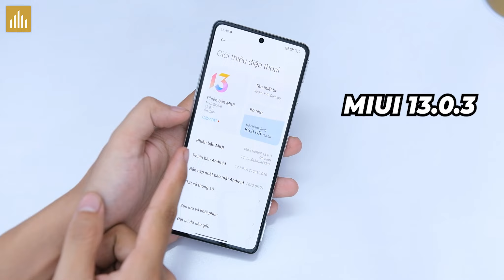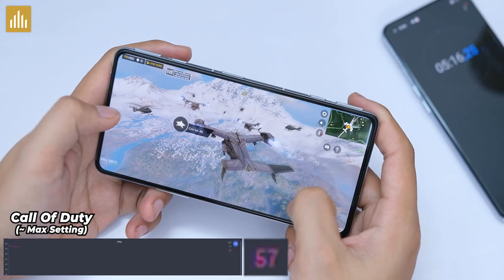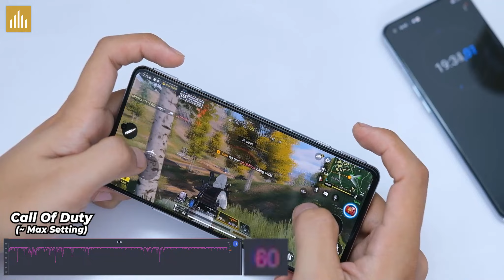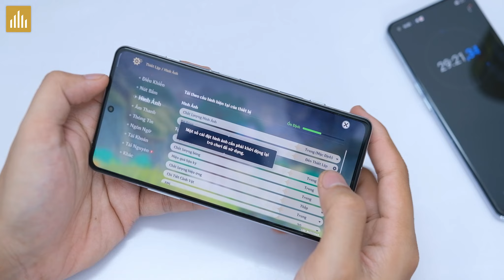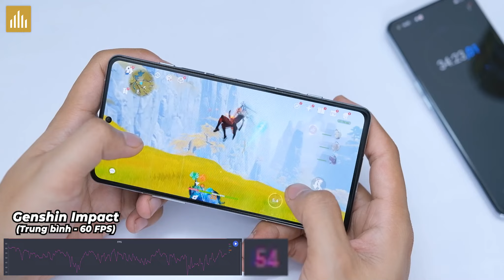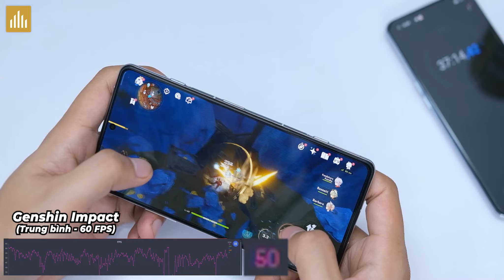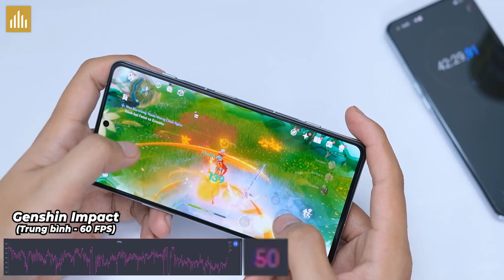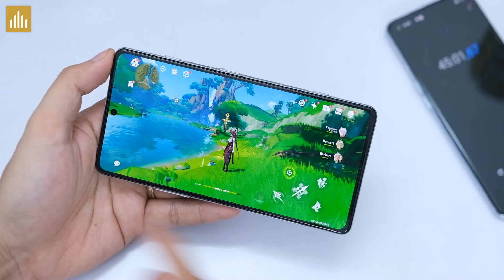[2022] Test game Redmi K40 Gaming xóa JOYOSE: Cực NÓNG, game FPS cũng bắt đầu giật?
Redmi K40 Gaming, 1 chiếc máy huyền thoại của Xiaomi, mặc dù giá không hề tốt so với cấu hình, nhưng tại sao vẫn bán tốt? Xin mời các bạn xem bài test game của mình trên chiếc Redmi K40 Gaming ở cuối năm 2022 nha!

0:00 Mở đầu
0:31 Thông tin máy
1:22 Test Call Of Duty
4:38 Test Genshin Impact
10:08 Tổng kết